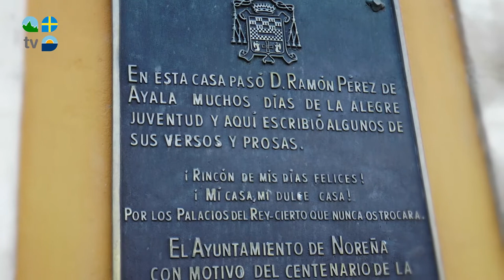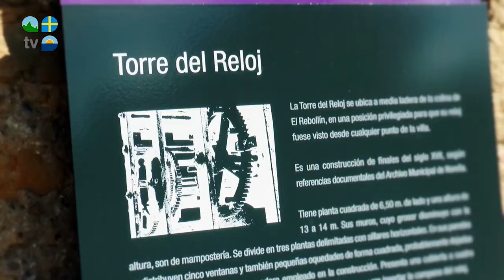Noreña - Turismo Asturias Televisión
Un territorio conquistado por festivales gastronómicos bajo la Institución de La Orden del Sabadiego.